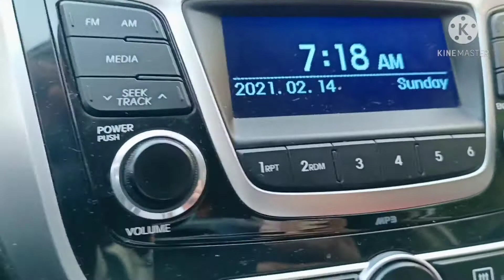May pa Flower si Mayor / Valentines 2021 / TeamQuadra